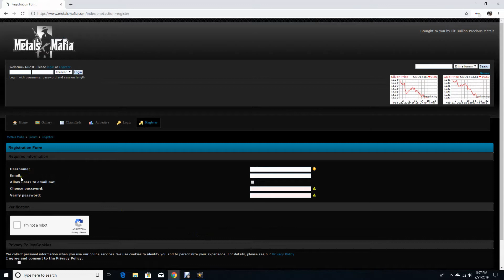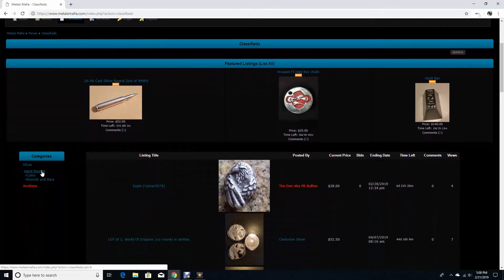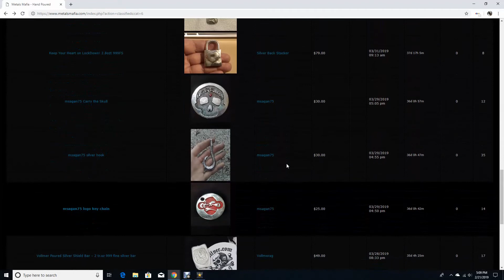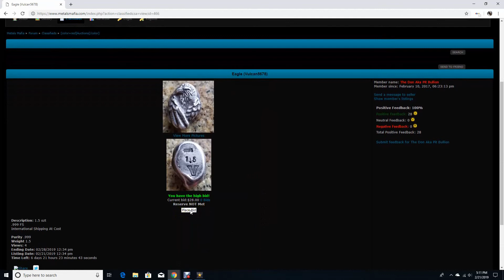Metals Mafia Hand Poured Silver Available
More Pieces to Come
Lots of amazing poured silver and discussions!

Must Check it Out!!